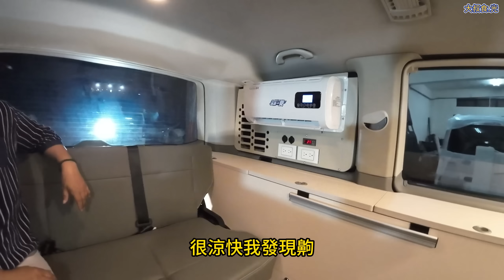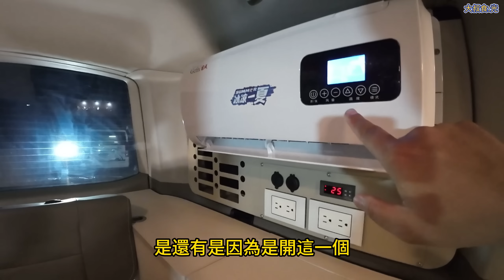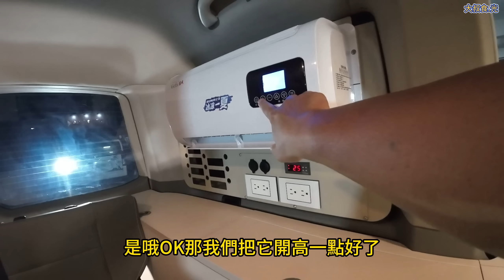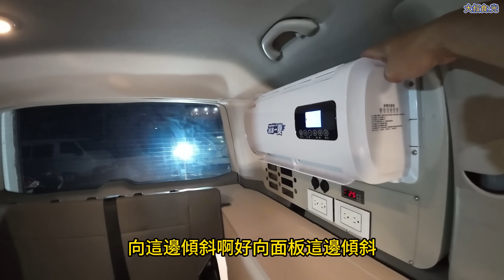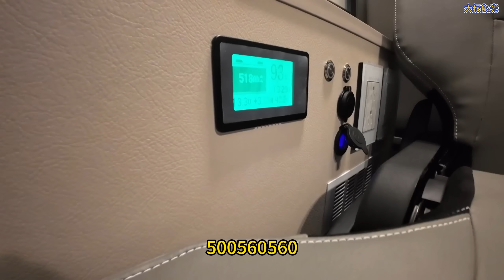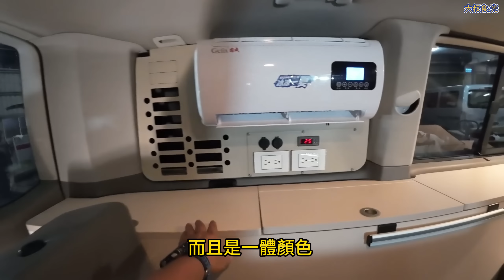福斯短軸改裝露營車空間感 冷氣完美改裝又進化了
廠家資訊如下

長盈企業股份有限公司
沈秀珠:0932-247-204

新北市鶯歌區鶯桃路61-3號

記得通關密語喔！
大叔食光 車友有甜甜的優惠…